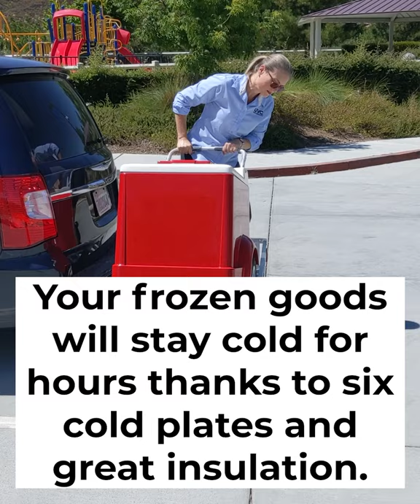Ice cream cart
Ice Pops cart
Paletas cart
by Unique Vending Carts